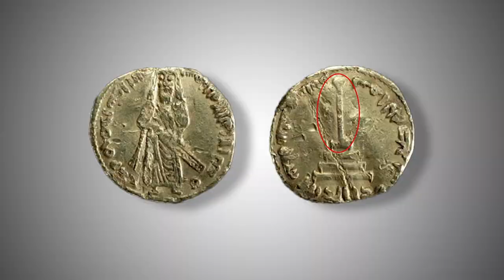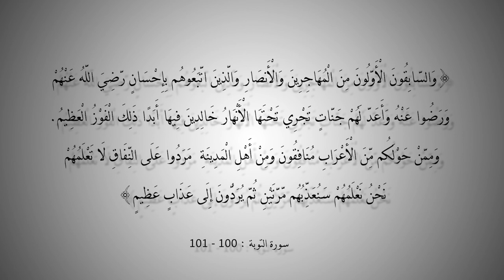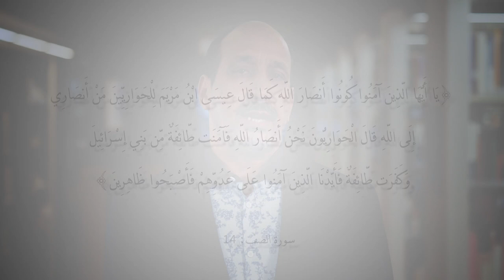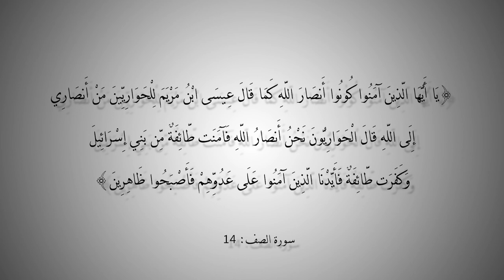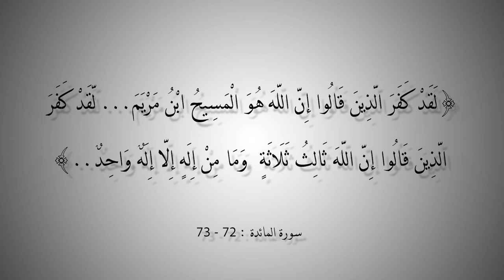التاريخ المبكر للإسلام | الحلقة 32 | هل ظهر الإسلام في القرن السابع الميلادي؟